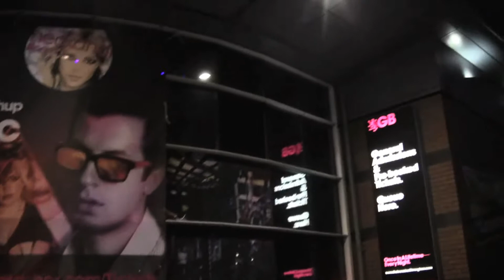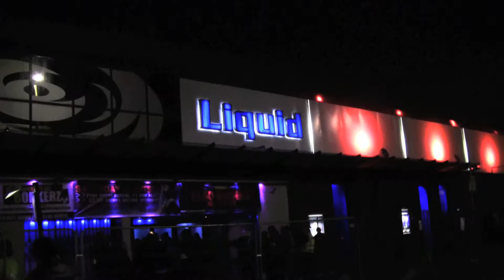3 DJ Sets, 3 Cities, One Night